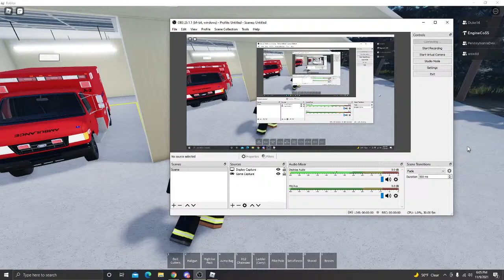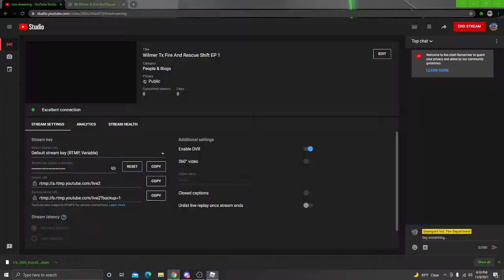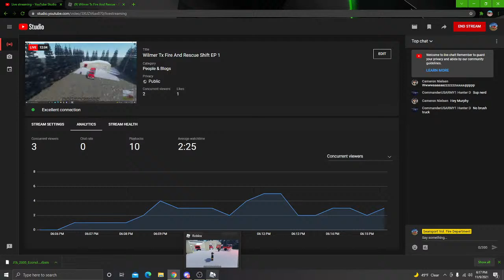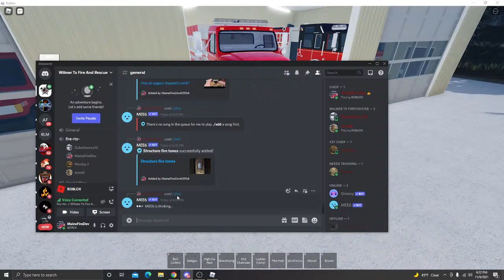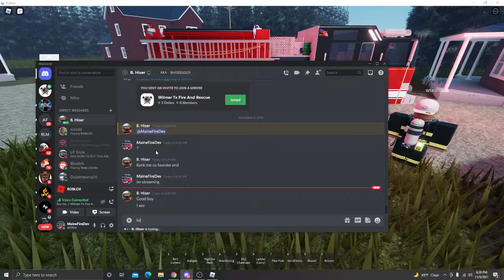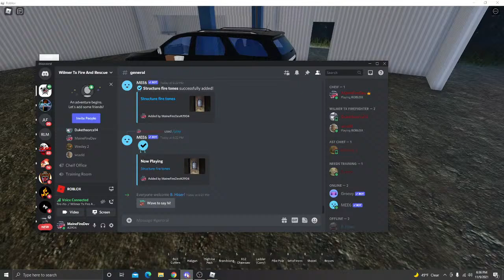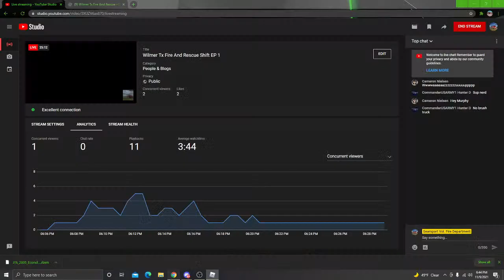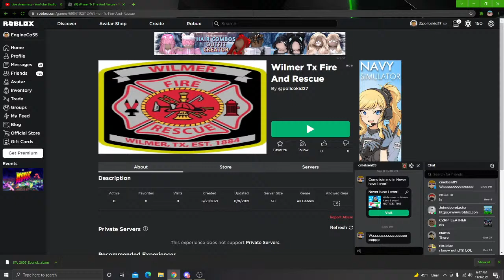Wilmer Tx Fire And Rescue Shift EP 1